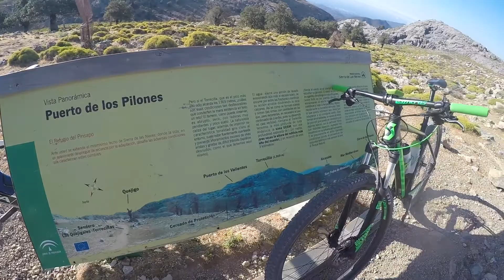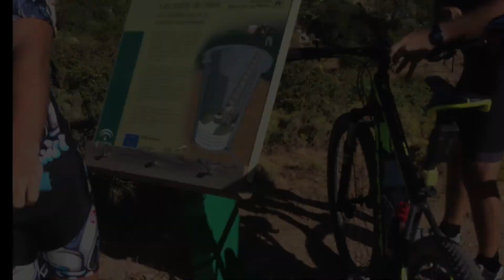Subida al Torrecilla - 12 de Agosto de 2017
Subida al pico más alto de la provincia de Málaga. El Torrecilla.

Alcalá del Valle